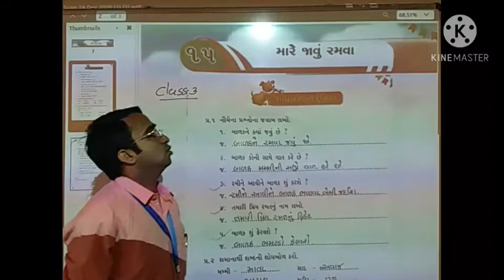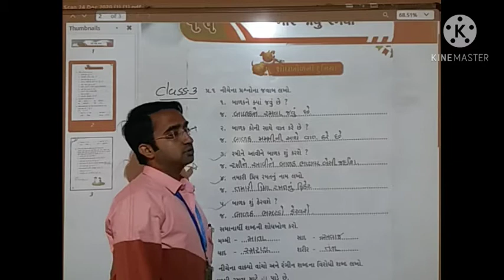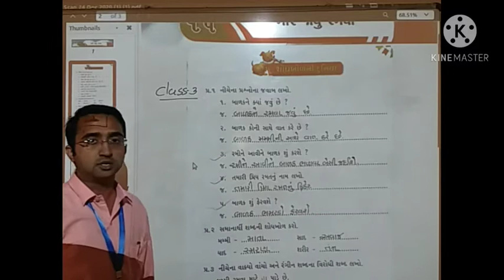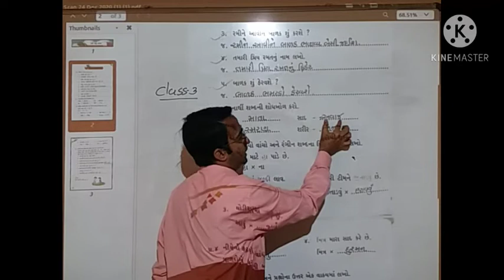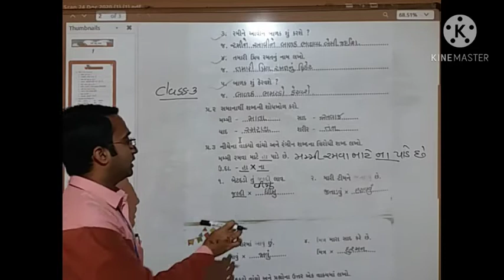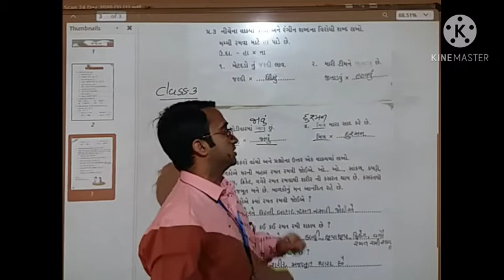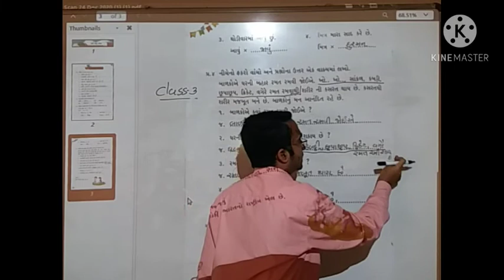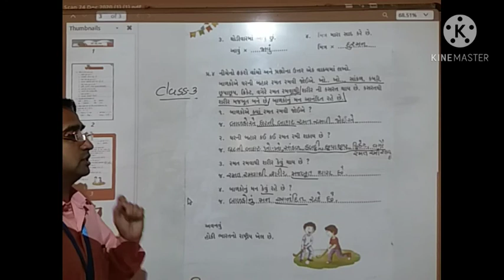Class3 Gujarati L-15 Textbook Exercise EXPLANATION